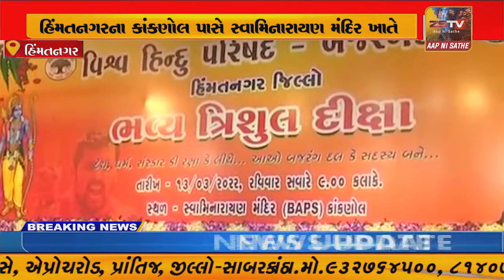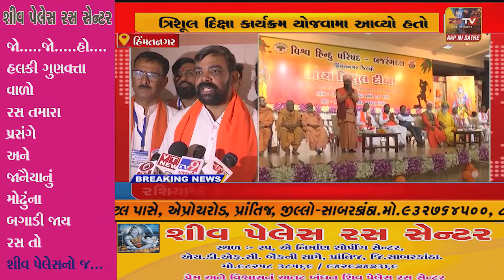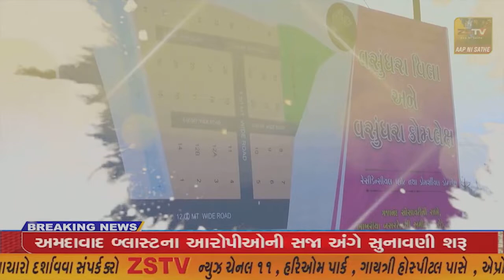હિંમતનગર ના કાંકણોલ પાસે સ્વામિનારાયણ મંદિર ખાતે ત્રિશૂલ દિક્ષા કાર્યક્રમ યોજવામા આવ્યો હતો.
હિંમતનગર ના કાંકણોલ પાસે સ્વામિનારાયણ મંદિર ખાતે ત્રિશૂલ દિક્ષા કાર્યક્રમ યોજવામા આવ્યો હતો. //ZSTVNEWS//